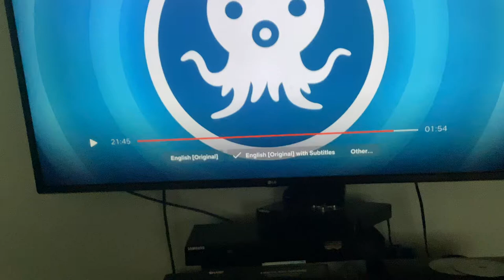Octonauts Creature Report Fiddler Crab